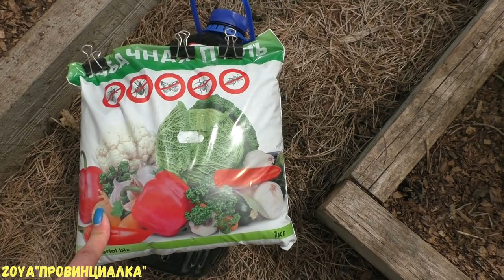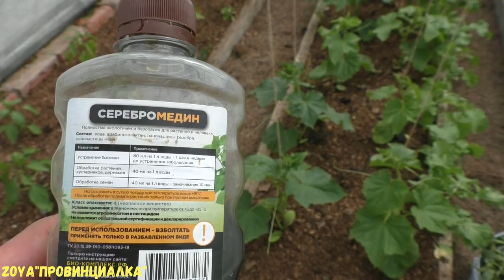Обзор теплиц/ Что и как растёт/ Органические подкормки/ Грядки в огороде/garden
Высадила ТОМАТЫ в теплицу/ Сезон открыт/ Что положить в лунку/ Всё про томаты/деревня

Высадила перцы в теплицу/Обзор/ Теплица для перцев и огурцов/ Контейнеры для овощей